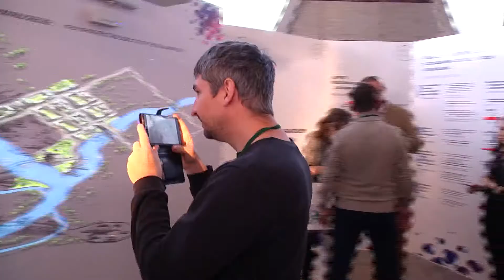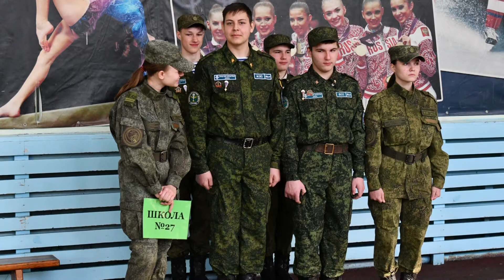"Вестник" от 23.02.20